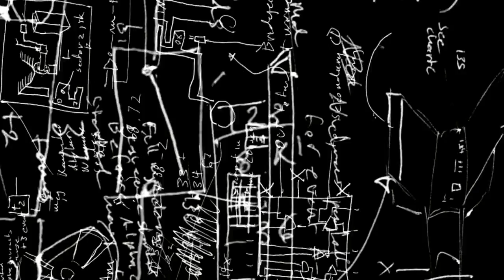ARSfilm - znelka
ARSfilm amateru Kromeriz - mezinarodni tematicka verejna vyberova soutez neprofesionalniho filmu a videotvorby o umeni, animovane tvorby, videoartu a experimentu.